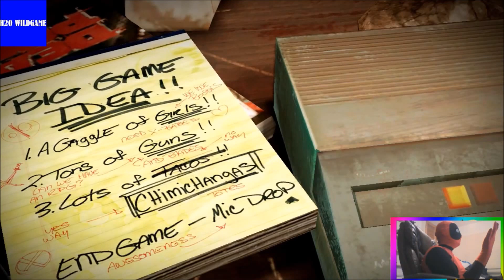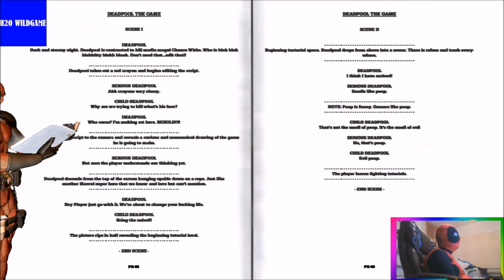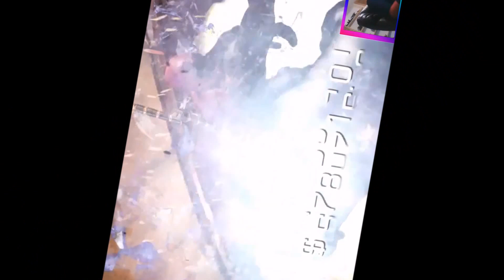DEADPOOL#XBOXONE#FUNNY PLAYTHRU#PT1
hope you enjoy and dont for get to like comment and subscribe and follow me on facebook to keep up to date on whats going on and all that good stuff thanks